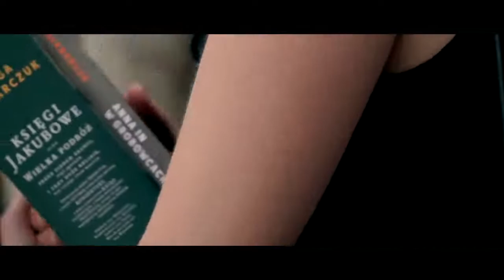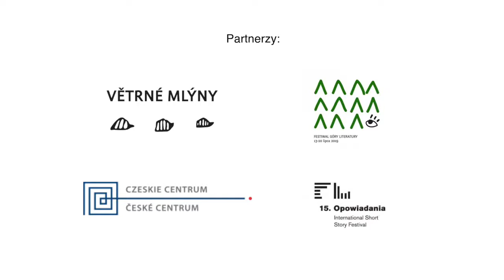Olga Tokarczuk i Radka Denemarková o fake newsach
Pisarki Olga Tokarczuk i Radka Denemarková opowiadają o swoich doświaczeniach z fake newsami oraz o tym, jak nie wpaść w pułapkę dezinformacji.
Film powstał dzięki wspraciu MSZ RP w konkursie Forum Polsko-Czeskie 2019.